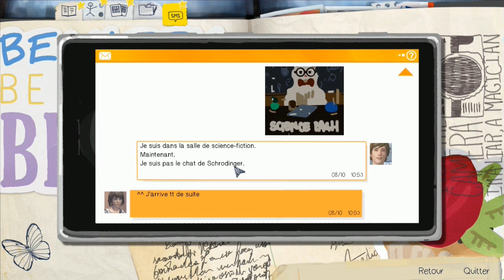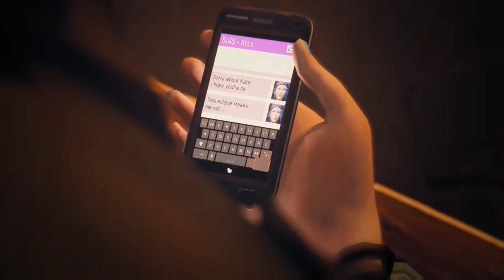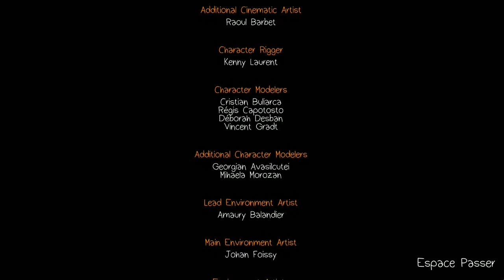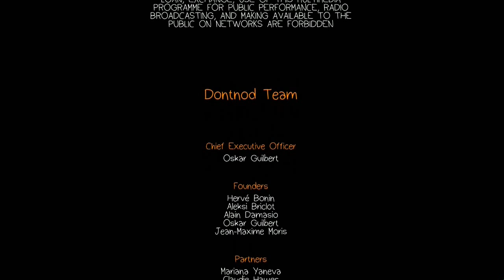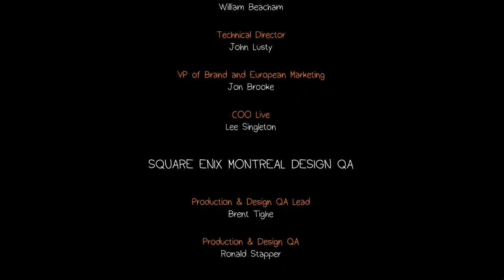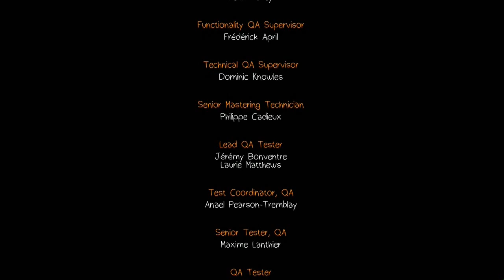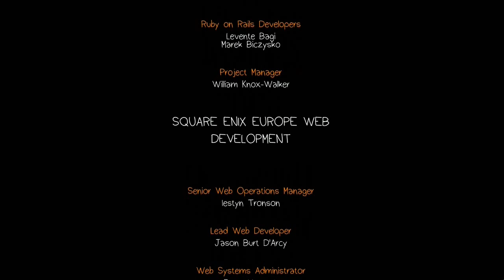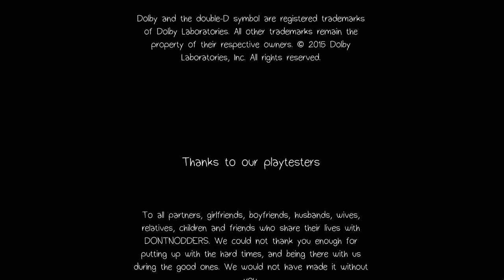Life Is Strange: Episode 2 | Playthrough | #4 | HD FR | RyYx7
Partenaires :
Merci de nous suivre :D